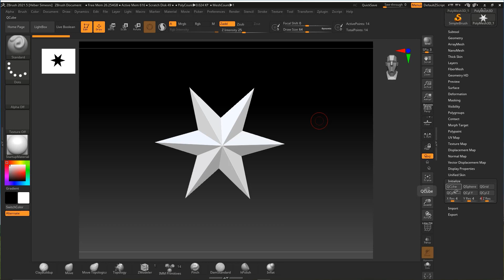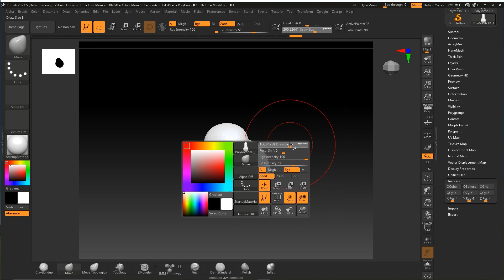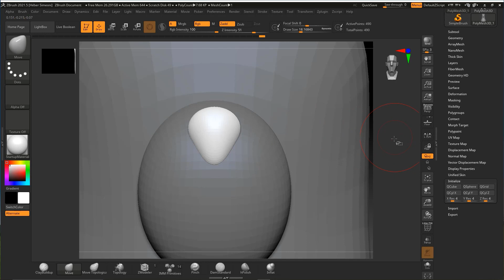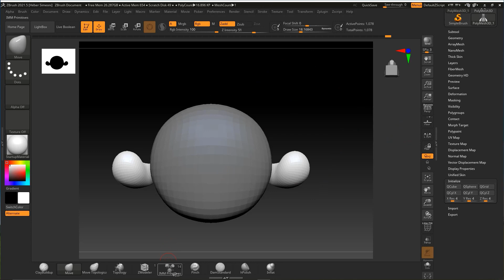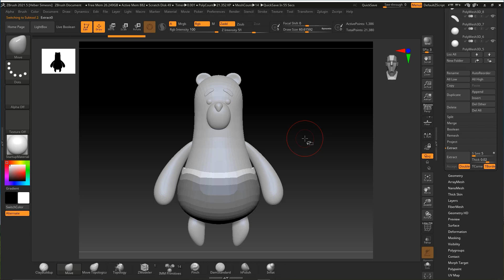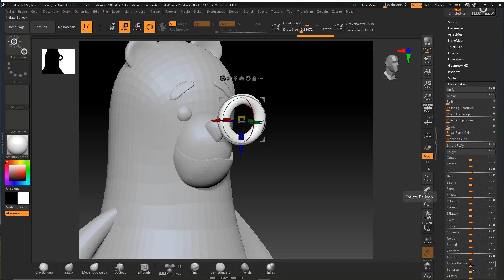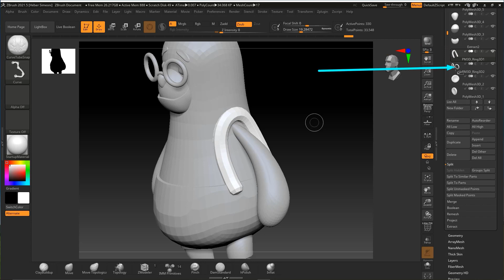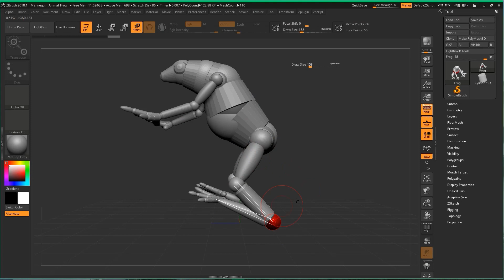Como MODELAR um PERSONAGEM 3D no Zbrush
Aprenda como modelar um personagem urso no estilo cartoon usando o Zbrush nesse tutorial.